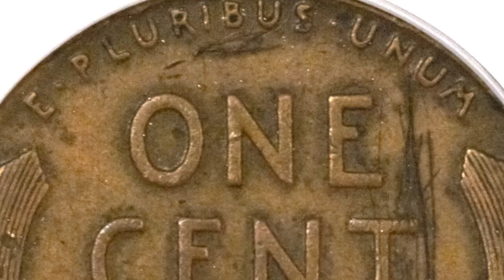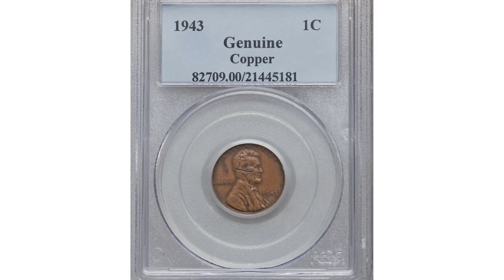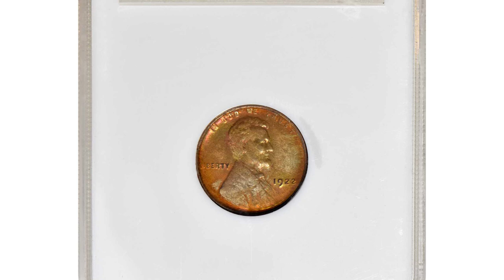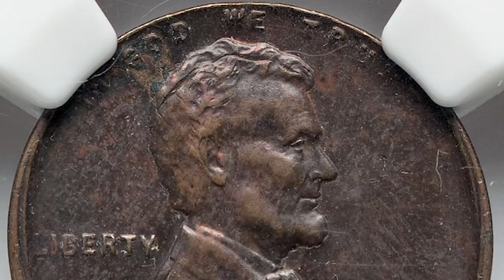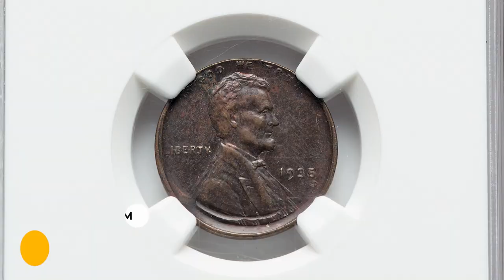RARE GEMS THAT COULD BE IN YOUR COLLECTION!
In this video, uncover the untold stories behind rare coins that will leave you in awe. Learn about the history and significance of these hidden treasures!